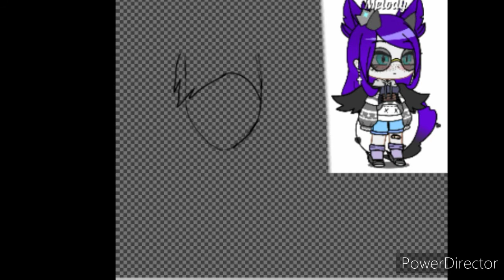Speed paint #22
Well, another speed paint...

Since I'm bad at naming speed paints, I'mma just label them from now on.. Heh...

Bye~~~!